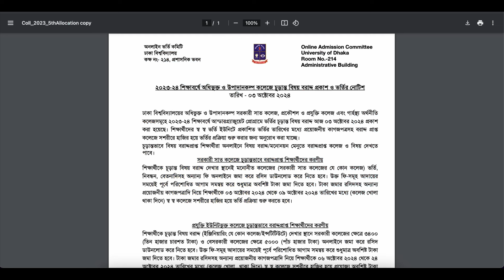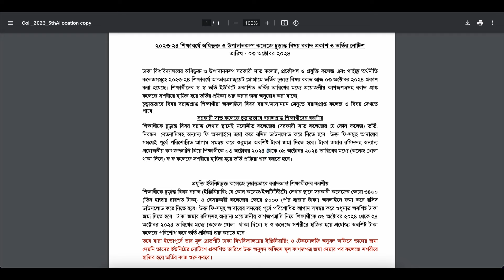৭ কলেজ FINAL ভর্তিতে DOCUMENTS লাগবেই | DU 7 College Admission 2024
৭ কলেজ FINAL ভর্তিতে DOCUMENTS লাগবেই | DU 7 College Admission 2024 | 7 College Admission Documents

Anti Privacy Warning:
Thumbnail Text: ৭ কলেজ FINAL ভর্তিতে DOCUMENTS লাগবেই